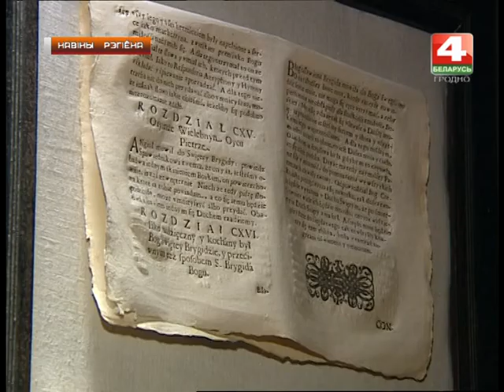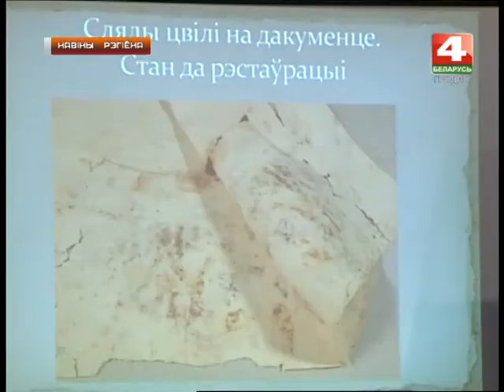Новости Гродно. Музей монастыря бригиток. 13.03.2018